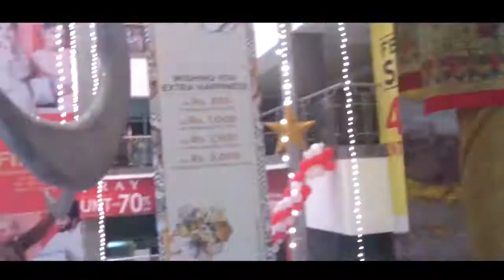MY FIRST VLOG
The HIGHLY ANTICIPATED Movie Yalgaar Featuring Shan Shahid , Adnan Siddiqui , Humayun Saeed , Ayesha Omer is here. This is my review to the Movie!!!

Eid + Vlog + Yalgaar Movie Review I Featuring Shan Shahid , Adnan Siddiqui

Shehryaar Mirza.